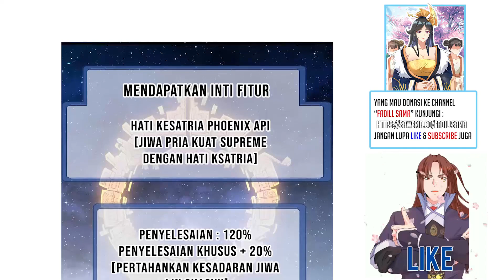It Start With a Mountain 479 | Hall of Valor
Chapter 479
Fitur baru guys

*Note : Btw, untuk pengalaman membaca lebih nikmat, baca di resolusi 720p (biar gak burem :v)